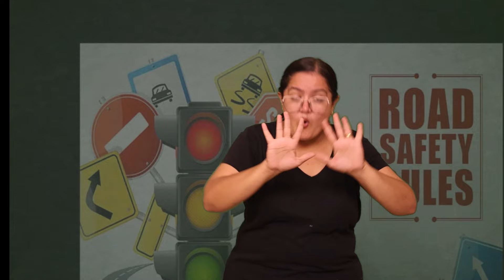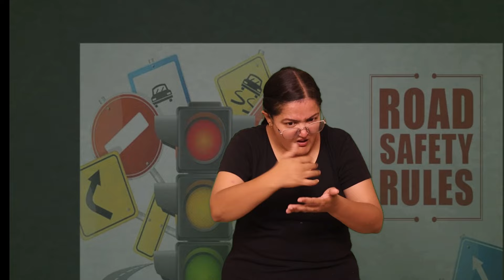Road Safety Awareness Survey for the Deaf Community